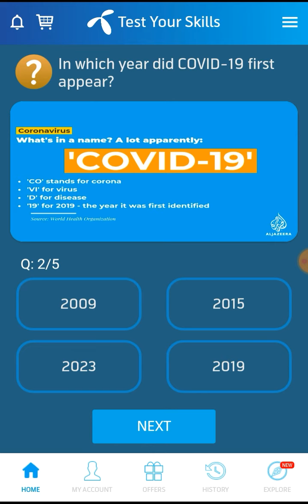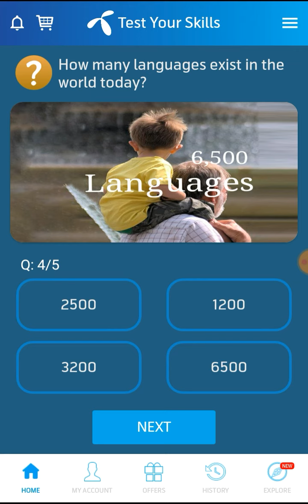Who discovered the Three Laws of Motion - telenor question today - telenor answer today - test mcq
22_May _2022

Which animal is responsible for
the most deaths in Africa?

How many languages exist in the
world today?

Who discovered the "Three Laws
of Motion'?

In which year did COVID-19 first
appear?

What is the most spoken
language in the world ?

the most deaths in Africa,How many languages exist in the
world today,Who discovered the "Three Laws
of Motion',In which year did COVID-19 first
appear,What is the most spoken